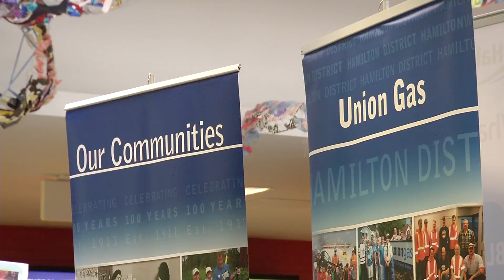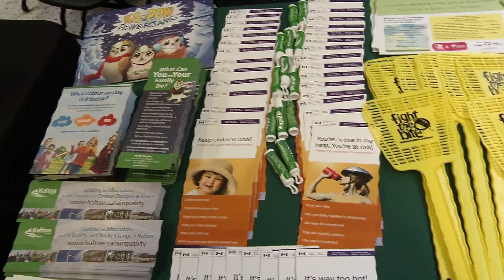Keep Calm & Adapt